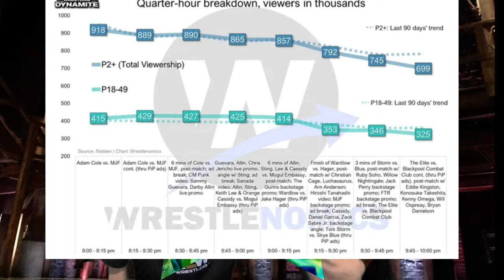Please Come Back - A "Hamilton" Tony Khan/Cody Rhodes Song Parody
🎶🤼‍♂️ Two years ago today, Cody Rhodes made a bold move by stepping away from AEW, sparking conversations and speculations across the wrestling world. Now, Tooney Khan, our beloved puppet version of AEW's Tony Khan, is serenading Cody in an attempt to woo him back to AEW. Set to the tune of "You'll Be Back" from the hit Broadway musical Hamilton, this parody song is a playful nod to the drama and dynamics of professional wrestling. 🎭🎤

Huge thank you to a friend of mine who came in to do the vocals and took direction really well!

Join Marvin the Movie Monster and Tooney Khan as they dive into this musical adventure, offering a lighthearted take on the wrestling world's ups and downs. 🌟🔔